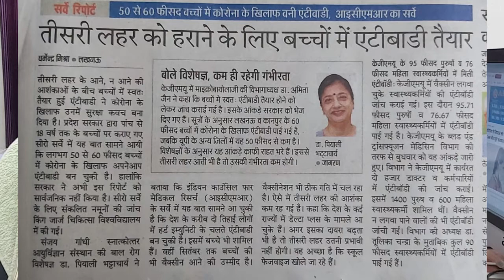Corona third wave | Children Antibody Sero Survey | KGMC ICMR SGPGI Survey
Covid 3rd Wave in India third wave of Corona Impact
August 5, 2021 by Surjeet
Covid 3rd Wave, Covid third wave India Update: According to the recent reports Covid 19 is coming now in India with a new wave that we are calling the third wave. After the first and second waves, this one is calling the Covid 3rd Wave. All the details regarding Covid third wave symptoms, causes, Impact, and other features we are sharing here.

Covid 3rd Wave in India
As news is coming the third wave of coronavirus is likely to hit India in the month of August 2021 will peak in September some experts & researchers saying that this wave will not as much dangerous as the second wave was. Indian Council of Medical Research (ICMR) reports are saying that India may witness one lakh daily Covid-19 cases if the third wave comes in India.

If we talk about the vaccination government has administered over 47 crore doses of Covid-19 vaccines in the country. Previously during the second wave, the researchers had accurately predicted in April-May in which thousands of people lost their lives and this time they are saying for more than 1 lakh daily cases so far. To see this upcoming situation many states have mandatory vaccination if outsiders enter the state which is a good decision taken by the state government.

We are releasing lockdowns everywhere and the next phase of the pandemic has entered quietly in India via Kerala. There is no sign of any new mutant anywhere but at its peak time, it may show its impacts but the impact of the wave will not be the same across the country, as vaccination coverage, exposure to the virus is different.

AyuHealth by Dr Ajay Gupta